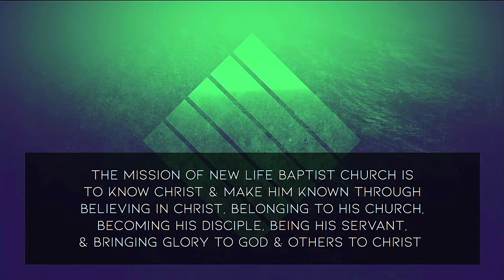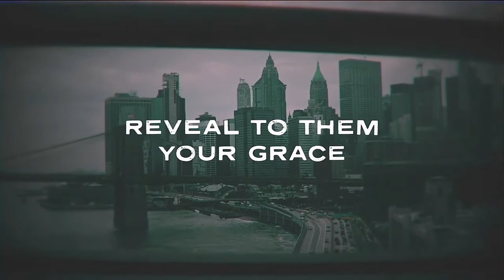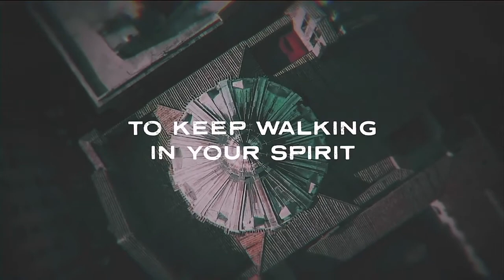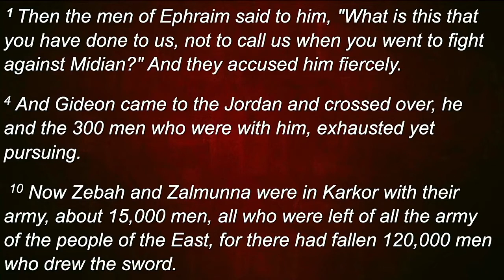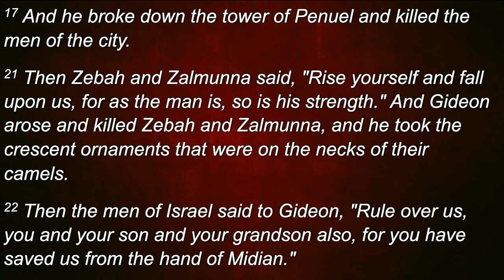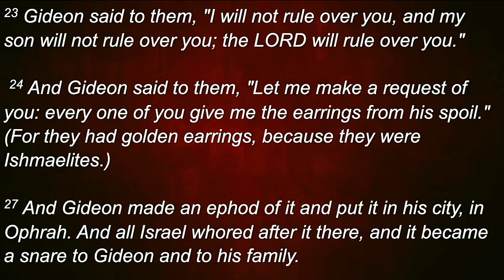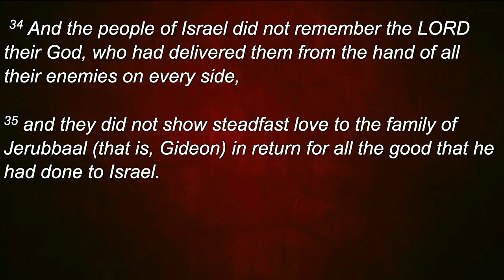NLBC Morning Service April 18th, 2021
Speaker: Pastor Roger Vester

Series Series: The Cycle Of Sin And The Grace Of God

Sermon Title: The Good, The Bad, And The Ugly Of Living In A Fallen World

Scripture: Judges 8